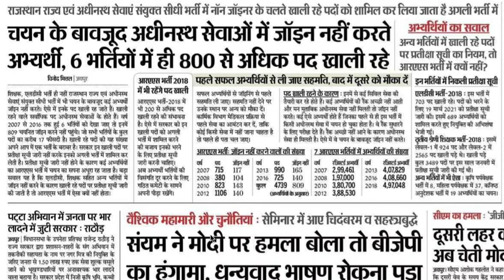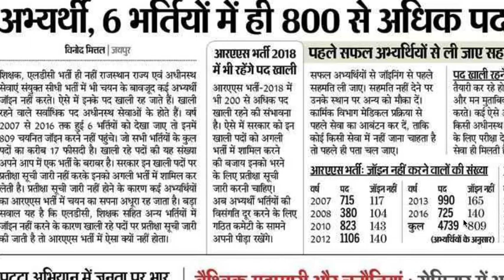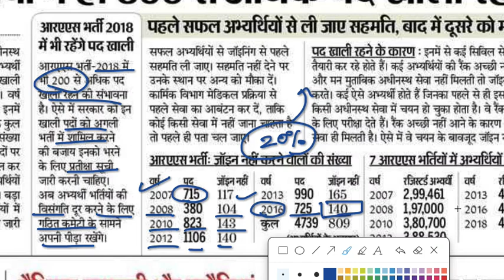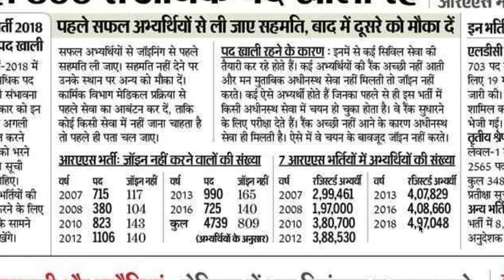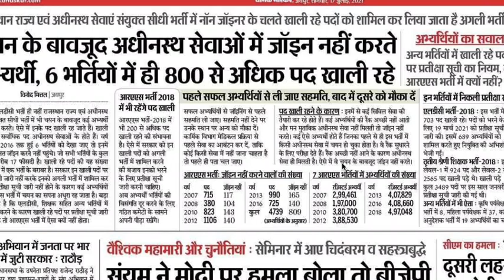RAS 2018 Result की प्रतीक्षा सूची से 200 और छात्रों को मिल सकती है नौकरी